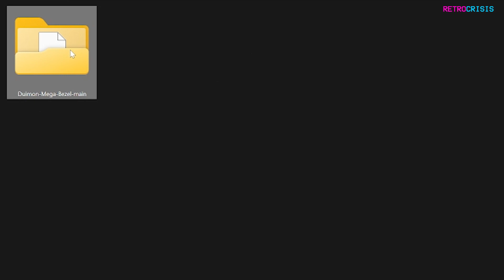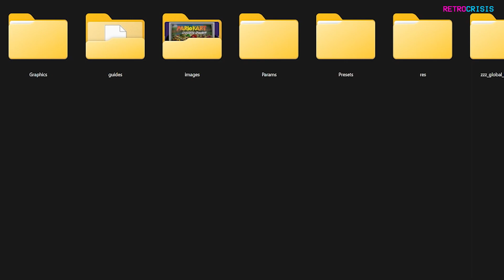Duimon Mega Bezel Graphics / RetroArch Installation Guide